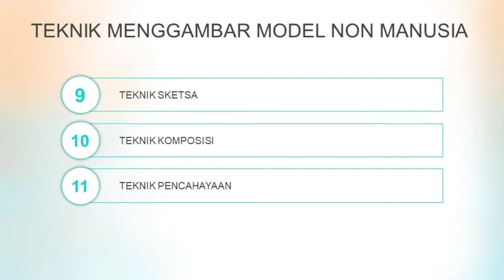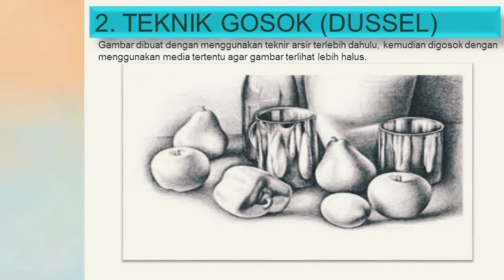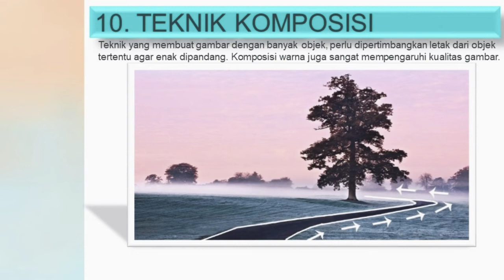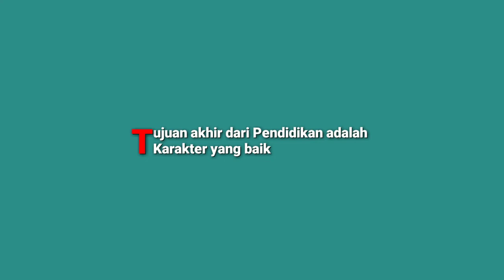TEKNIK MENGGAMBAR MODEL NON MANUSIA - SENI BUDAYA VIII SMP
Teknik menggambzr model non manusia adalah materi seni budaya buat kelas VIII SMP.